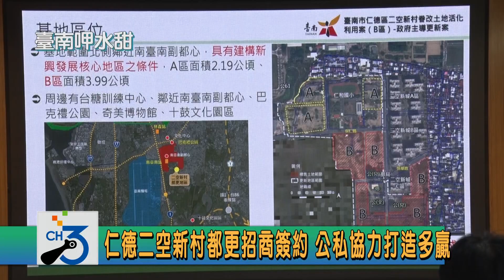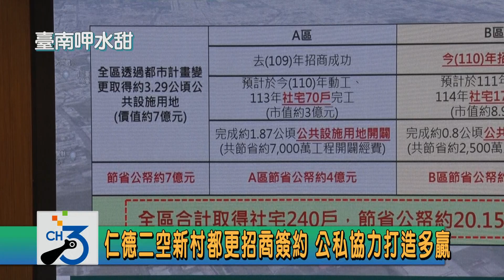仁德二空新村都更招商簽約 公私協力打造多贏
台南市仁德二空新村(B區)都市更新案，是南市府近年配合公辦都更政策推動活化老舊國有土地資產政策的都市更新開發案，本案於109年9月公告，於110年1月21日招商成功，並於今日由市長黃偉哲主持招商簽約儀式。